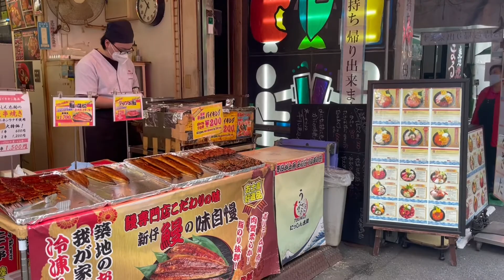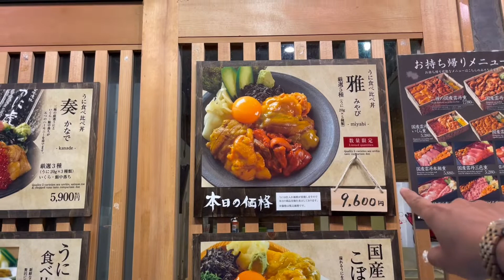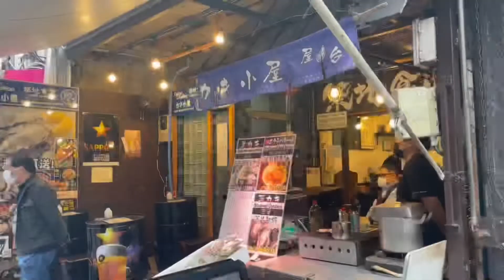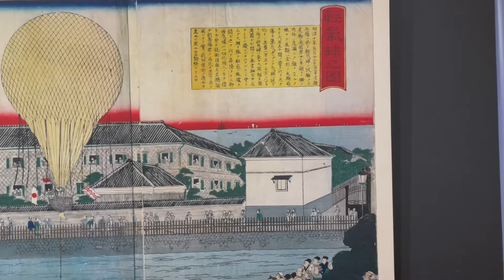Jalan-Jalan, Makan & Ngopi di Pasar Tsukiji Tokyo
Pasar ikan Tsukiji selalu asik untuk dikunjungi, meskipun bagian pasar yang menjual ikan sudah pindah. Kita jalan-jalan di pasar ikan Tsukiji untuk makan siang, ngemil & ngopi.

Ada apa aja sih di pasar ikan Tsukiji? Yuks, kepoin vlog.